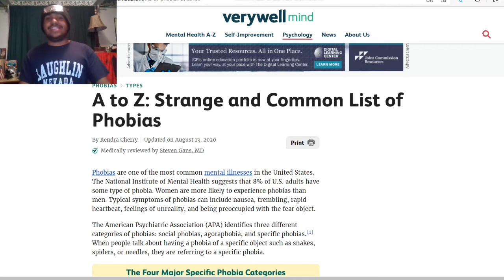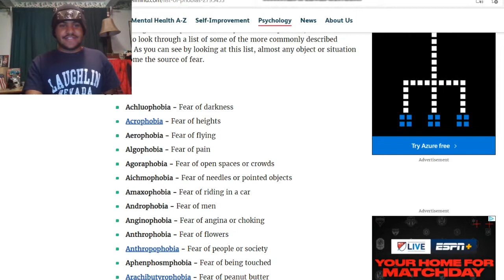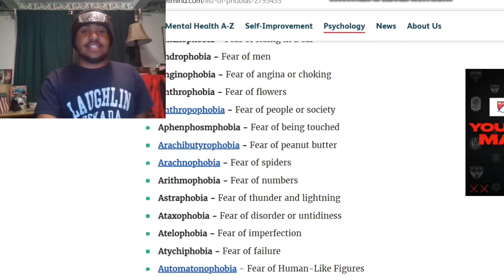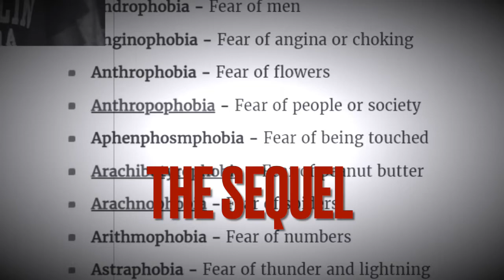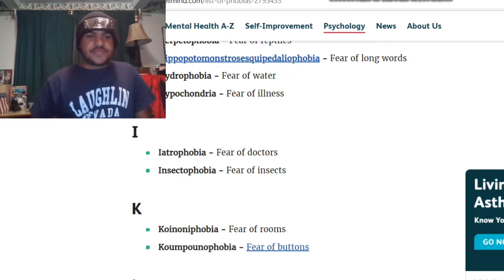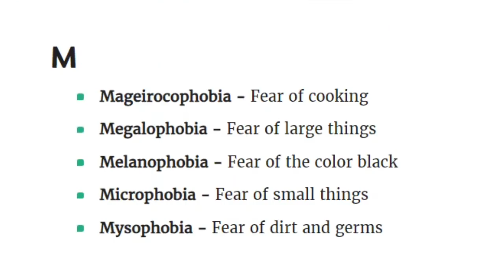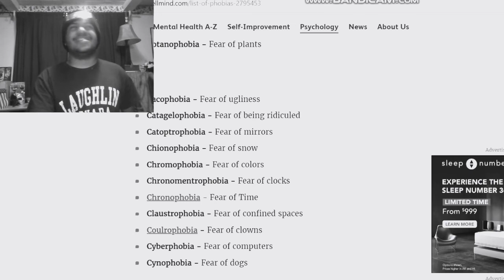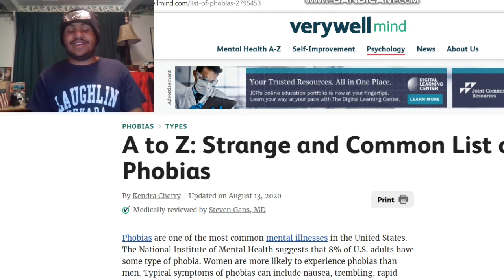Looking at Phobias